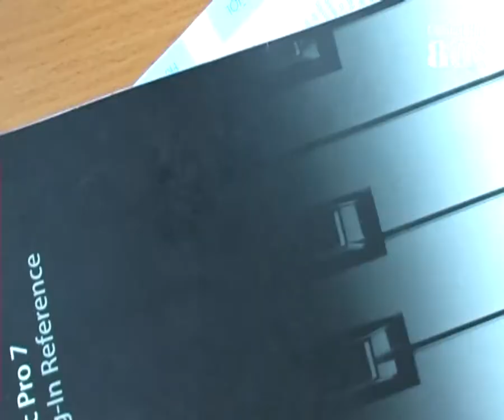ExCitrus - Демиург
официальный клип.

Self-produced, self-directed.

Спасибо Софии Ришкене, Александру Пушкареву, Марии Куликовой, Марии Годованной.